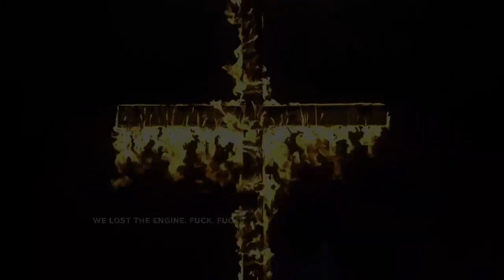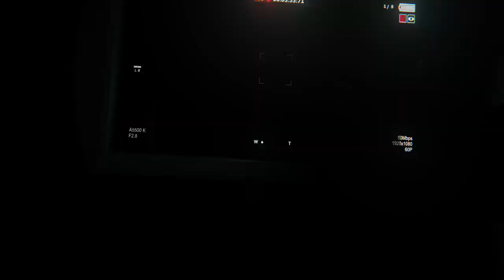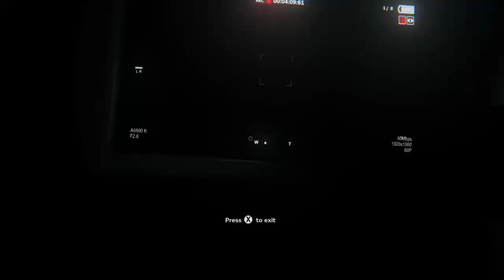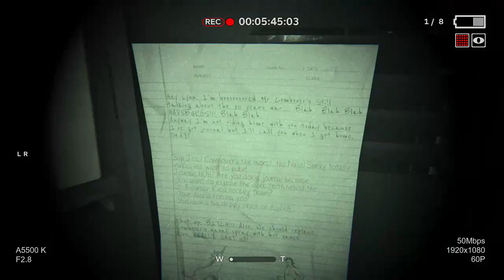SCARIEST GAME EVER!!! OUTLAST 2 GAMEPLAY - Throwback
Scariest Game Ever?!? - Outlast 2 Demo Gameplay Can"t Wait For The Full Game

*CHECK THESE LINKS OUT BELOW*